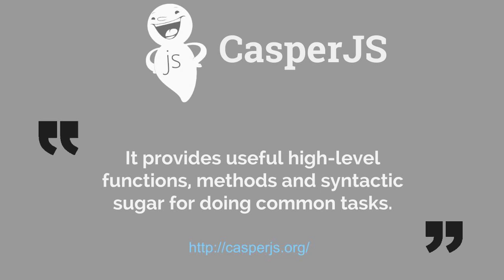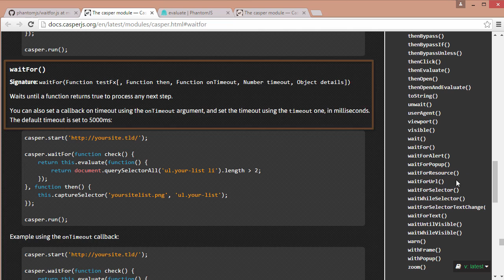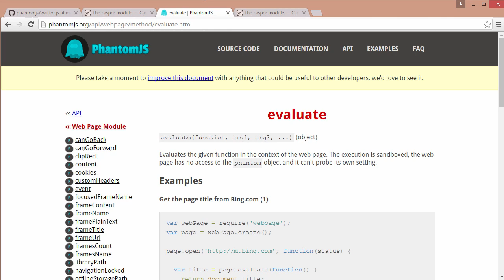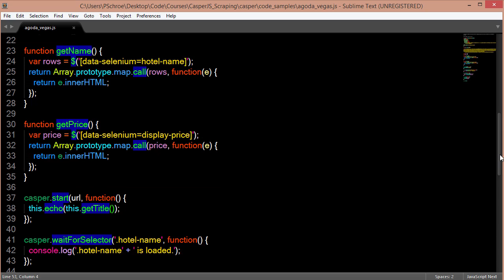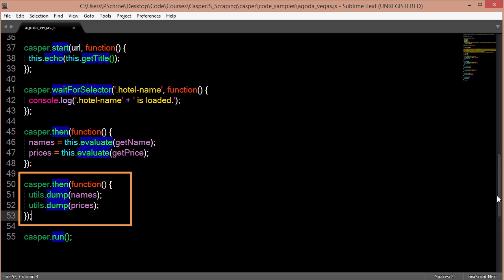What Is CasperJS - 3/6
This video describes what CasperJS is and what you can do with it.

- CasperJS is defined on their website as a navigation scripting & testing utility for the PhantomJS WebKit headless browser. It provides useful high-level functions, methods & syntactic sugar for doing common tasks.

- These common tasks include: defining & ordering navigation steps, filling & submitting forms, clicking & following links, capturing screenshots of a page, testing remote DOM, downloading resources, writing functional tests, and scraping Web contents.

- Web Scraping is of course the focus of this course and we'll be using most of these common tasks when writing our scripts.

- As mentioned, Casper provides helper methods that abstract away a lot of code we would normally have to write if using PhantomJS by itself.  Lets take a quick look at a few of these methods.

- In the Phantom API there is no way built in way to wait for a selector to appear. So you might have a page that's retrieving some data and you need to wait for the page to load before some grabbing data.  --  Here we can see an example of how to perform this action in the PhantomJS docs.  But in CasperJS, we are provided with handy methods like waitFor that we can pass in a function and arguments as well as waitForSelector which will wait until a given selector is loaded before proceeding with the script.